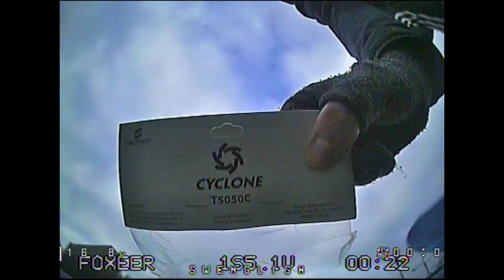Prop diskussion (HQ vs DAL)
Testar HQ v1s mot Dal-cyclone serien.

(Hittar ej 5x4.5x3 v1s)

Rc-Flight     rcflight.se
Carbix         carbix.se